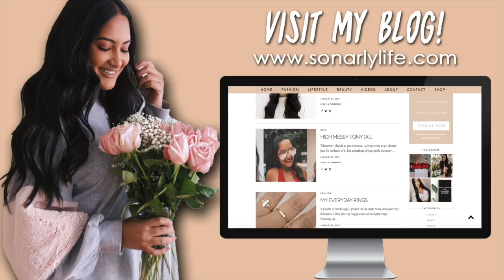WHERE ARE WE GOING? SURPRISE TRIP PLANNING!!